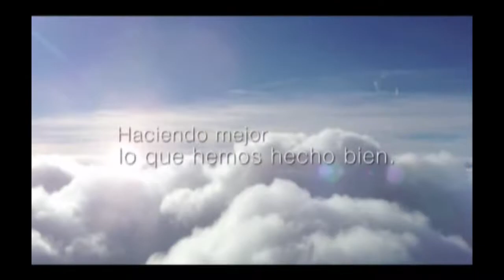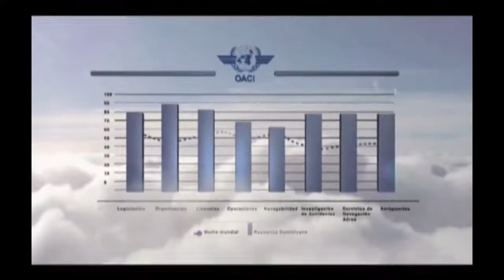Por Aire Mar y Tierra 19 abril 2018